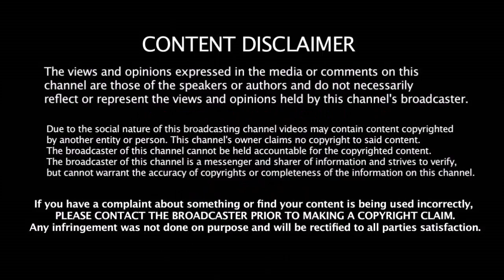தல தோணியை புகழ்ந்த பாகிஸ்தான் ரசிகை - திட்டி தீர்க்கும் பாகிஸ்தான் ரசிகர்கள் | CSK